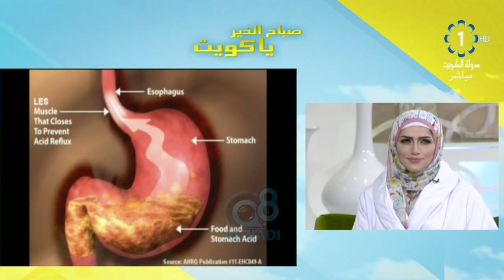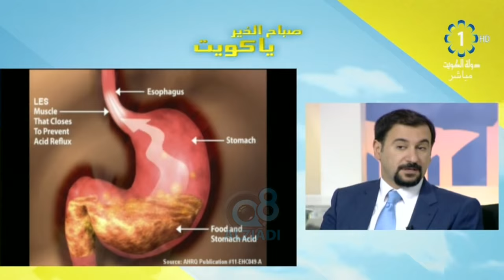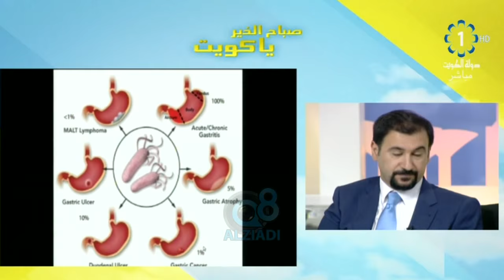كيف نتخلص من حرقة المعدة و الحموضة مع د.جابر العلي عبر تلفزيون الكويت